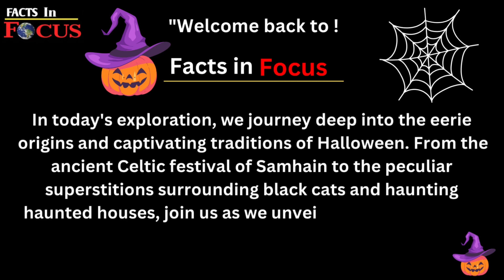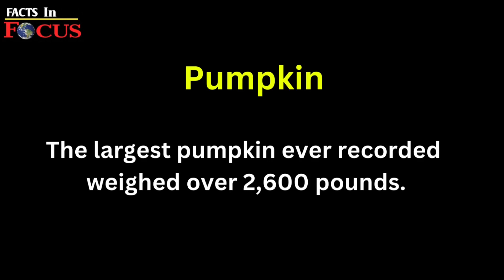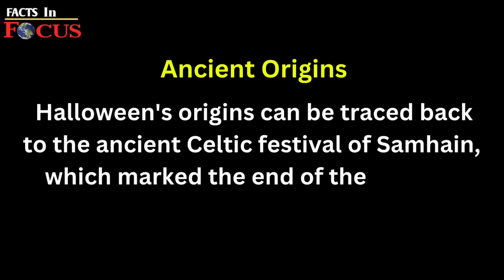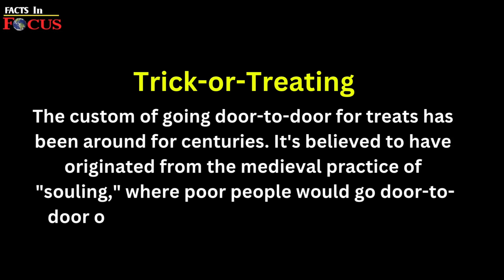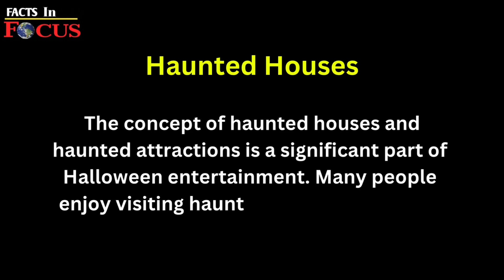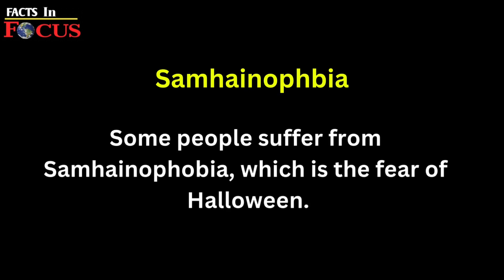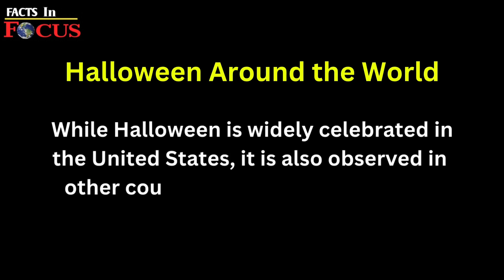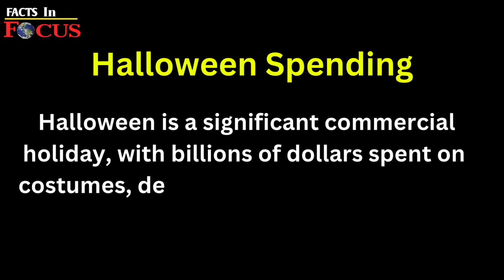Unraveling Halloween's Secrets || Halloween facts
Step into the captivating world of Halloween as we unravel its ancient origins and traditions in this in-depth exploration. Learn about the Celtic festival of Samhain and its transition into the modern holiday we know today. Discover the intriguing belief that dressing as supernatural beings once protected us from roaming spirits. Follow the evolution of pumpkin carving from Irish folklore to Jack-o'-lanterns, and the customs of trick-or-treating rooted in medieval practices.

Delve into the eerie association of black cats, the allure of haunted houses, and the sweet history of candy corn's creation. We'll also venture into the realm of Halloween movies and the fear of Samhainophobia. Explore the cultural significance of bonfires, Halloween's presence in pop culture, and how the holiday is celebrated worldwide, including the vibrant traditions of Día de los Muertos.

Finally, we'll unmask the business side of Halloween, with insights into the substantial spending on costumes, decorations, and candies each year. Plus, we'll uncover the fascinating superstitions surrounding Halloween, including the curious belief in spider sightings as good luck.

Join us on this educational journey through the layers of Halloween's rich history and its global impact.

◈◈◈◈◈◈MUSIC USED◈◈◈◈◈◈◈